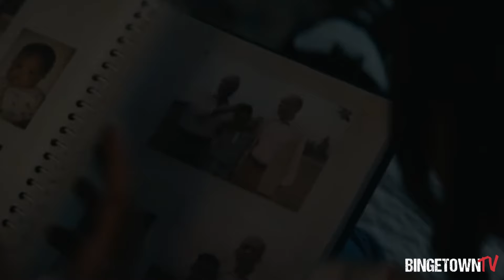HUGE The Boys Season 4 Finale Theory!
The boys season 4 finale is coming and there will be some major casualties. In this video I want to talk about 2 characters that I definitely think aren’t going to make it and a few honorable mentions.

Listen to our TV Podcast covering The Boys!